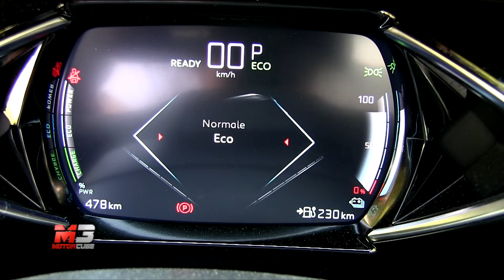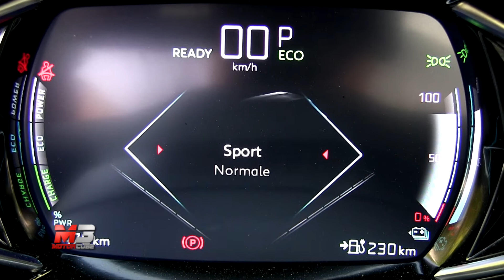NEW DS 3 CROSSBACK E-TENSE 2020 - FIRST TEST DRIVE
DS 3 Crossback E-Tense è l’espressione del brand parigino dell’elettrico adattato ad un mini-crossover da città. Agile nel traffico così come nei parcheggi grazie al suo ampio raggio di sterzata, DS 3 Crossback mette in risalto da subito le sue carte vincenti sotto il segno dell’originalità: in primo piano troviamo interni ricercati con materiali curati nell’aspetto. Dentro lo spazio a bordo per cinque occupanti non manca, si sta comodi anche se parliamo di una vettura lunga poco più di 4 metri. Non sarà da primato il bagagliaio ma fa del suo meglio con 350 litri di capacità. Ebbene questo è tutto merito degli ingegneri che hanno ben studiato il collocamento del pacco batterie per non andare a discapito dell’abitabilità: lo vediamo integrato direttamente nella piattaforma della vettura!

DS dichiara un’autonomia di oltre 300 km con una ricarica completa e si consideri che già in mezz’ora si ottiene l’80% della carica per questo motore da 136 CV di potenza complessiva. Tre in tutto le modalità di guida con cui affrontare il viaggio: Comfort, Eco e Sport ed una coppia da 260 Nm disponibile da subito. Un’auto reattiva e scattante con una guida fluida, dinamica ed ovviamente silenziosa, merito anche della buona insonorizzazione.

Il suo design è fuori da ogni schema, difficile non farsi notare visto l’appeal da auto premium e dettagli che ben poche concorrenti sanno mettere in risalto, d’altronde non sarebbe una DS 3 senza la famosa “pinna” sulla fiancata.

Subtitles available for all languages:
- Press ۞
- Press subtitles
- Choose Italian
- Press translate
- choose Language